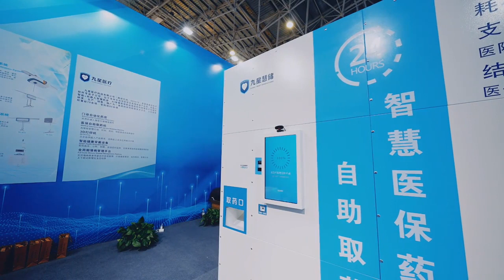Ausstellung für innovative Leistungen von KMU aus China und MOEL-Ländern in Cangzhou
Die Ausstellung für die innovativen Leistungen von KMU aus China und den zentral- und osteuropäischen Ländern (MOEL) fand vom 12. bis 14. November in Cangzhou in der Provinz Hebei statt. Vertreter präsentierten ihre innovativen Produkte in Bereichen wie Roboter, künstliche Intelligenz und neue Energie.